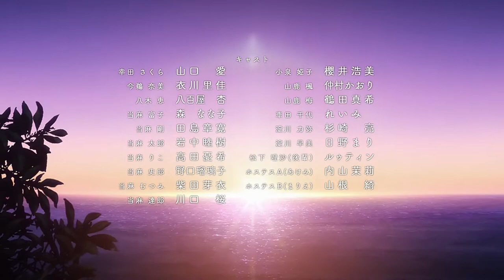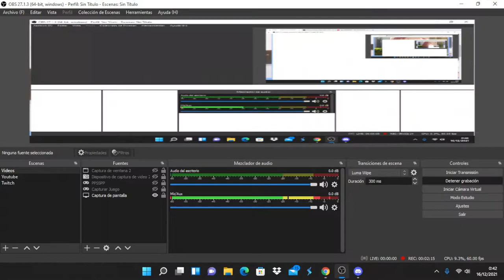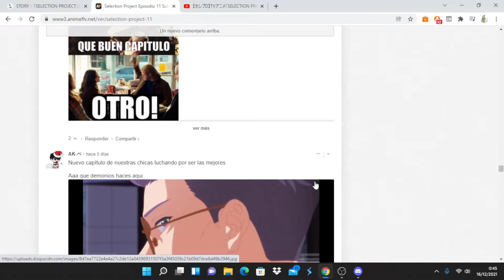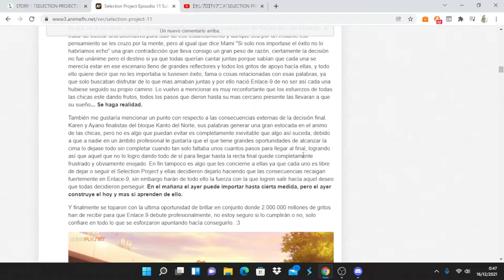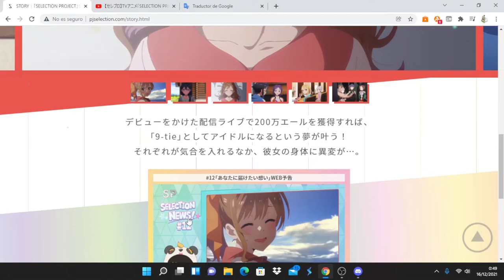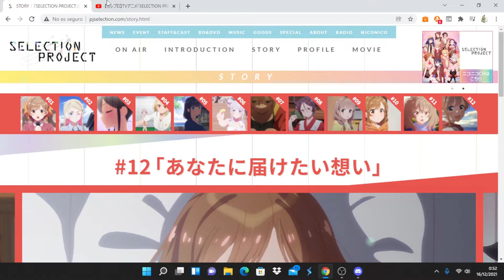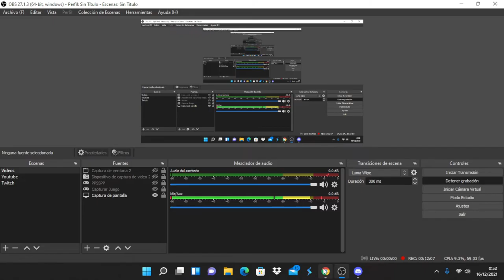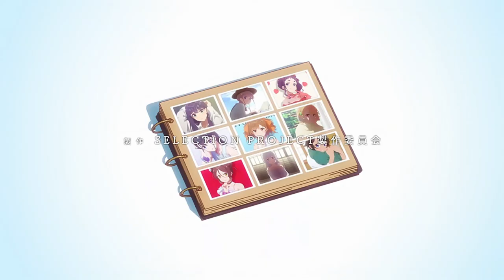Selection Project comentando avance del capitulo 11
Anime Opening and Ending: Selection Project